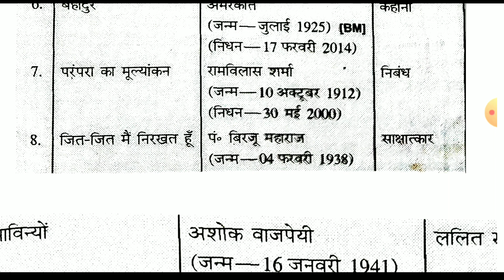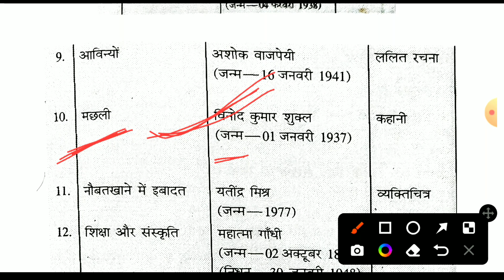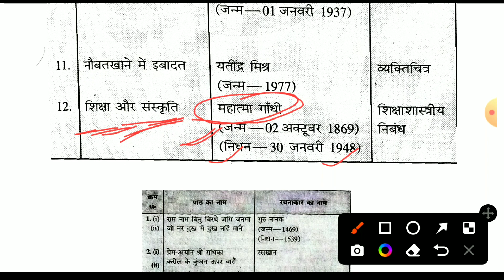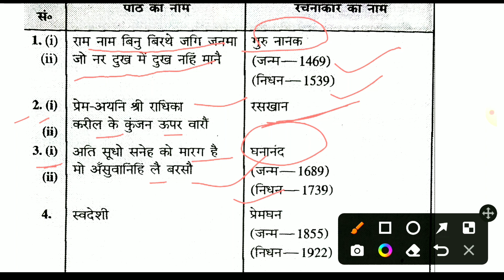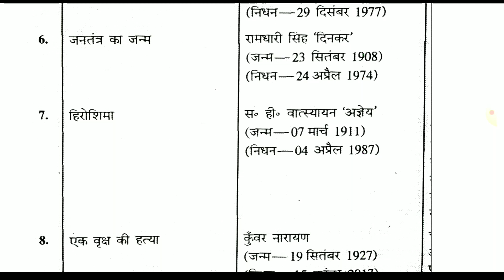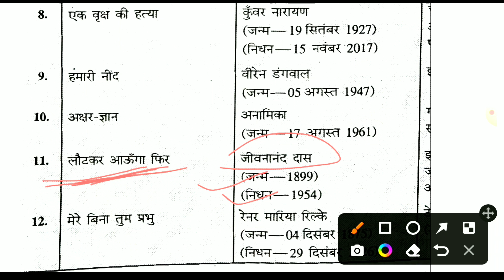bseb class 10th Hindi writer name trick | 10th Hindi writer ke janm aur mrutyu yaad karne ka trick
Hindi ke lekhak ka naam
class 10th ka Hindi
class 10 Hindi writer name
10th class Hindi lekhak ka naam trick
class 10th Hindi all chapter writer name
class 10 Hindi lekhak parichay
class 10 Hindi writer name trick
class 10th Hindi all chapter and writer name
class 10th Hindi chapter aur writer name Bihar board
Hindi class 10 chapter and writer name trick
class 10th Hindi chapter and writer name yad rakhne trick
class 10th Hindi paath aur unke lekhak ka naam
10th Hindi chapter aur lekhak name trick
10th Hindi paath and lekhak name tric
class 10th chapter and writer name
BSEB 10th Hindi paath and lekhak name trick
class 10th Hindi lekhak ka naam aur writer ka naam
class 10th Hindi janm aur mrutyu
class 10th Hindi janm aur nidhan
class 10th Hindi lekhak ka janm aur mrutyu
10th Hindi lekhak ka janm and mrutyu trick
BSEB writer ke janm aur mrutyu yad karne ka trick
BSEB 10th Hindi lekhak ka janm aur mrutyu
10th Hindi writer ka janm and nidhan
10th Hindi lekhak ka janm and nidhan
10th Hindi writer ka janm aur mrutyu
10th class ka Hindi
bseb class 10th Hindi
Bihar board class 10th Hindi writer and chapter name
BSEB class 10th Hindi writer ke janm aur mrutyu
Hindi ka lekhak ka janm aur mrutyu kaise yad Karen
class 10th Hindi chapter aur lekhak name
class 10 Hindi chapter aur lekhak naam trick